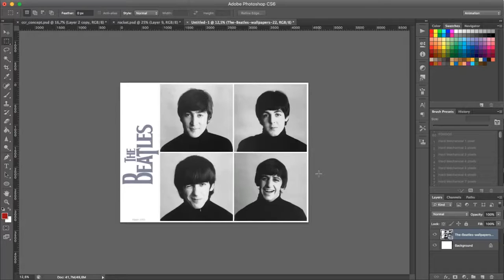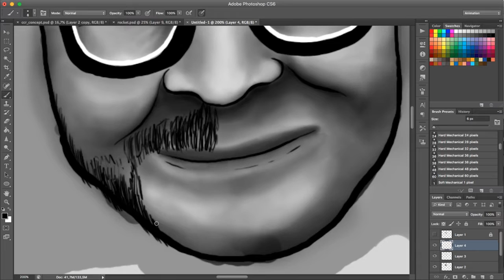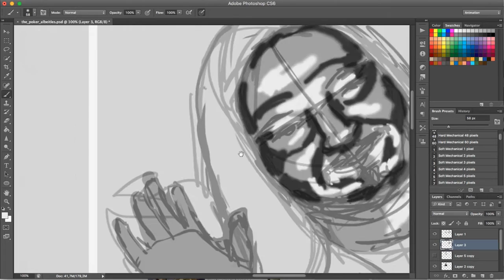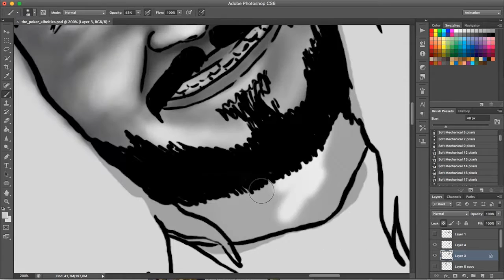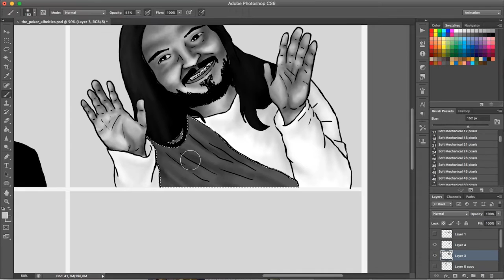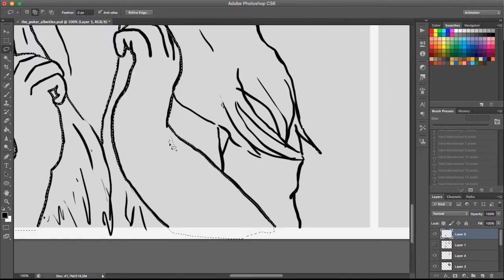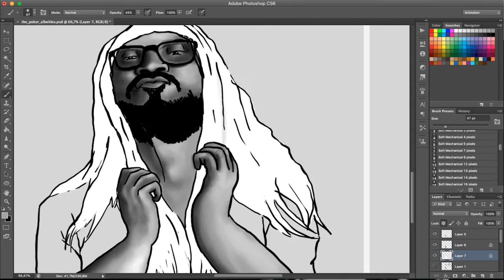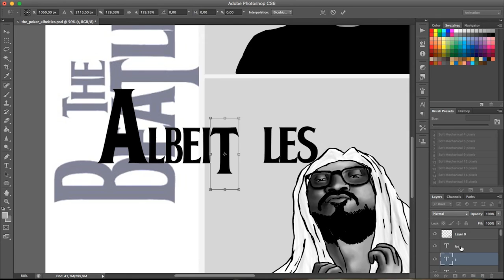El Taller NSND #2 | The Poker Albeitles | Regalo del mes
En esta edición del Taller vemos la elaboración de una ilustración para Cesar Carderón, suscriptor del canal que cumplió años este mes.

En El Taller NSND podrán ver el proceso de elaboración y construcción de ilustraciones, bordados, modelos a escala y otras cosas.